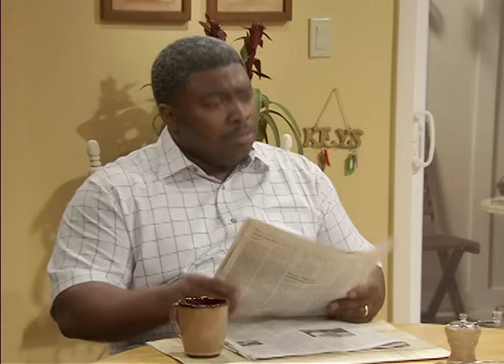HOP Webisode 1